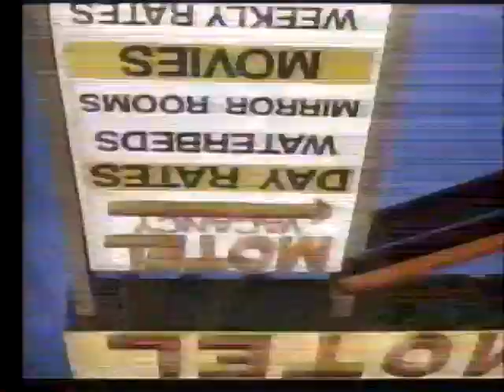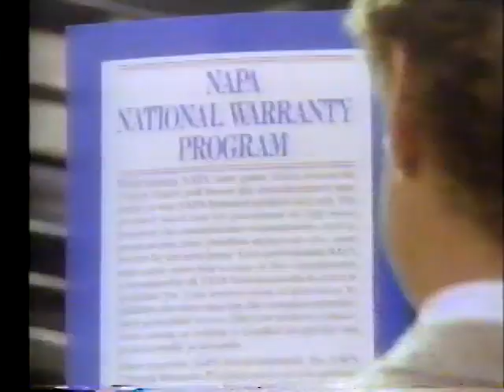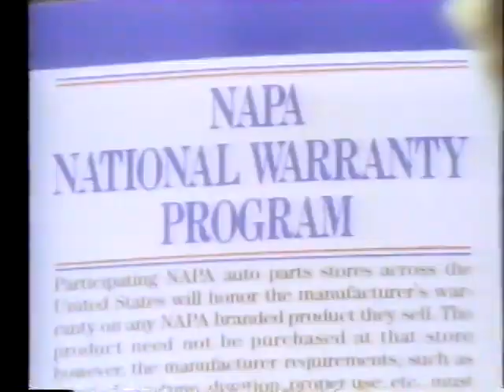1986 Florida State vs Miami Part 1